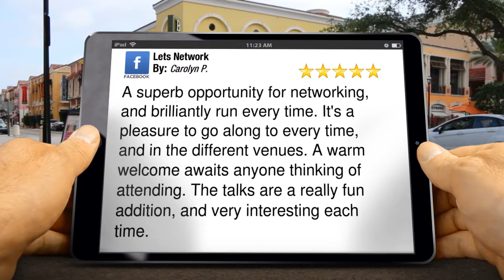Lets Network Perth Remarkable 5 Star Review by Carolyn P.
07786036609 Lets Network Perth reviews
New Review

A superb opportunity for networking, and brilliantly run every time. It's a pleasure to go along to every time, and in the different venues. A warm welcome awaits anyone thinking of attending. The talks are a really fun addition, and very interesting each time.

Lets Network

Perth